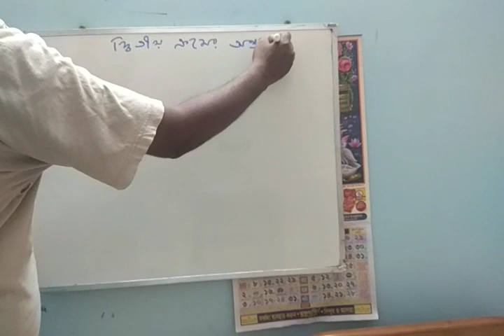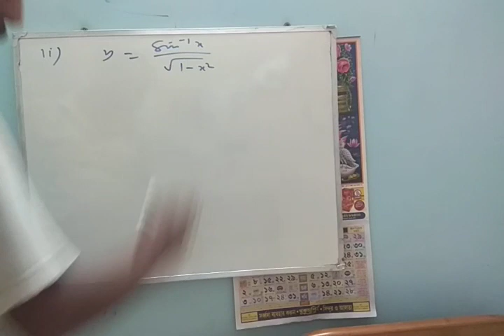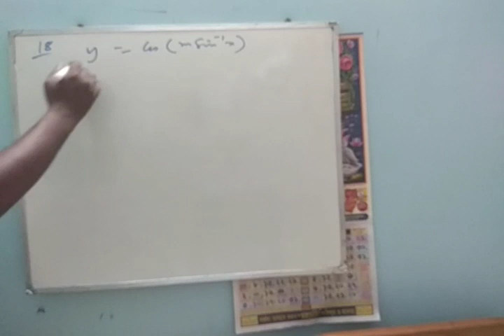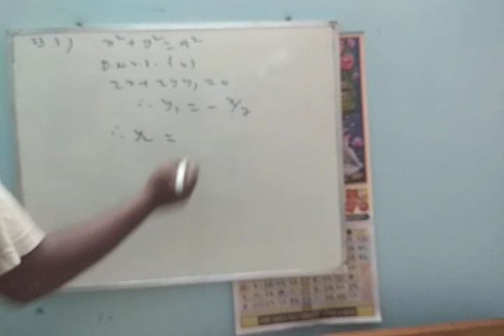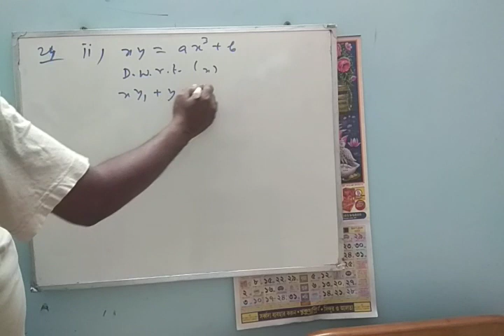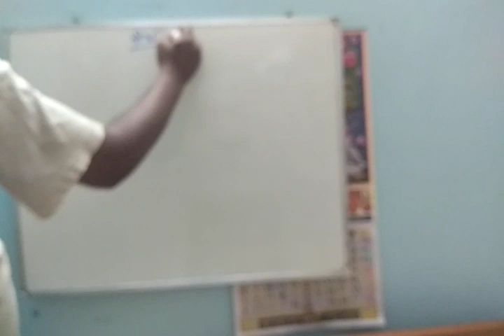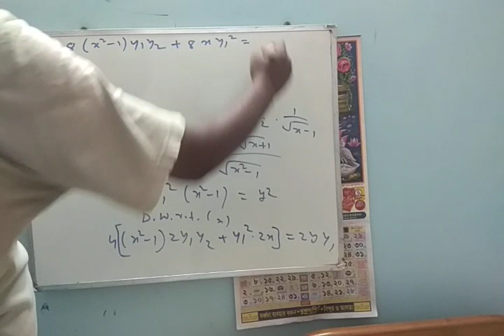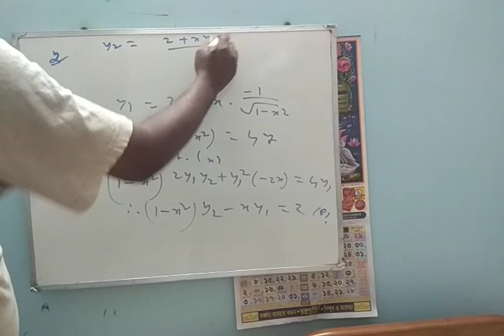Class - XII (দ্বাদশ) - Mathematics ( Topic - Second Order Derivative - Part -3) - Ashis Kumar Pal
Class - XII (দ্বাদশ) - Mathematics